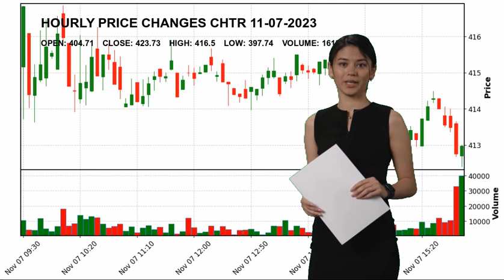Charter Communications, Inc. CHTR Stock Price Analysis Today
Charter Communications, Inc. CHTR Today.
November 07 Charter Communications, Inc. Hourly Price Changes of Charter Communications, Inc., which closed yesterday at $423.73 and started the day at $404.71.
Charter Communications, Inc. reached maximum $416.5 today. And the lowest stock price was $397.74 .
Telecom Services Communication Services Mr. Thomas M. Rutledge CHTR Charter Communications
 Inc. Charter Communications
 Inc. NASDAG Stock Price CHTR Price Charter Communications
 Inc. Price CHTR Stock Price Charter Communications